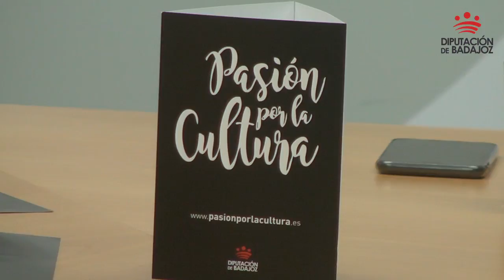Presentación del Programa de Deportes de Invierno 2017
La diputada de Cultura, Cristina Núñez, ha presentado el programa Escolar de Deportes de Invierno que va a poner en marcha la Diputación de Badajoz por primera vez este año y que se va a desarrollar en la estación de esquí de La Covatilla entre los días 20 y 23  de marzo en dos turnos de dos días de duración cada uno

    El programa Escolar de Deportes de Invierno va a permitir que 130 alumnos de entre 10 y 11 años que cursan quinto curso de primaria, acompañados por 16 profesores, reciban un curso intensivo de esquí impartido por monitores de La Covatilla.

    Todos los niños proceden del mundo rural y el programa se ha ofertado a los 14 Centros Rurales Agrupados que existen en nuestra provincia.

     Un centro rural agrupado es un centro educativo donde se imparten las áreas de educación primaria en el entorno rural en algunas comunidades autónomas de España entre ellas Extremadura y constituyen la mejor fórmula para lograr una educación de calidad en el mundo rural; un colegio formado por aulas de pueblos diferentes, con la misma dotación de material y de profesorado que los colegios urbanos.

    El programa se ha estructurado en dos turnos. El primero tendrá lugar entre los días 20 y 21 de marzo ambos incluidos en el que participarán cinco Centros, el segundo turno será el 22 y el 23 de marzo y en el mismo tomarán parte los siete Centros restantes.

    Durante las dos jornadas los niños tendrán dos sesiones de dos horas de clases de esquí y se les facilitará todo lo necesario esquíes, monos, cascos, etc. Para ello se ha recabado previamente información sobre tallas y pesos de los participantes para que de esta forma, cada joven esquiador tenga el equipo ajustado a sus medidas.

    De igual modo, se ha contratado un seguro de responsabilidad civil y de accidentes que cubrirá a todos los participantes en el programa desde que salgan de sus domicilios hasta su regreso.